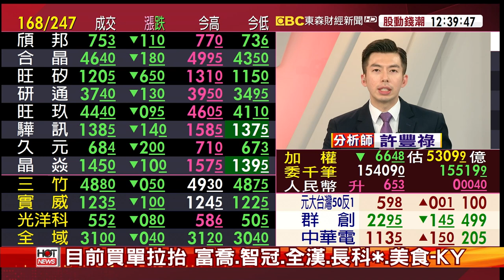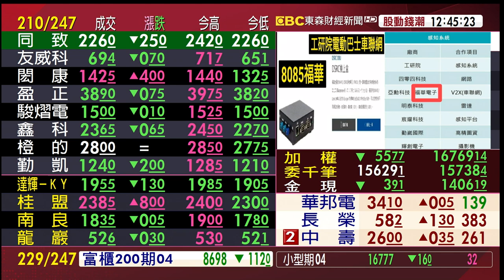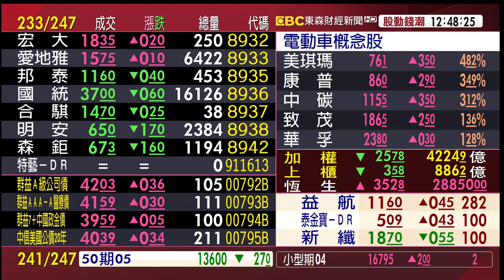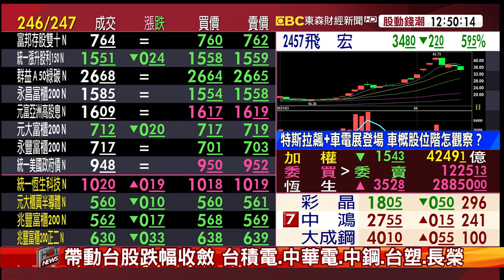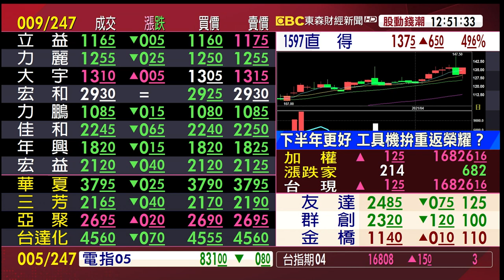下半年更好 工具機拚重返榮耀？《股動錢潮》許豐祿20210414(20210506 宜穎姐交辦)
下半年更好 工具機拚重返榮耀？《股動錢潮》許豐祿20210414